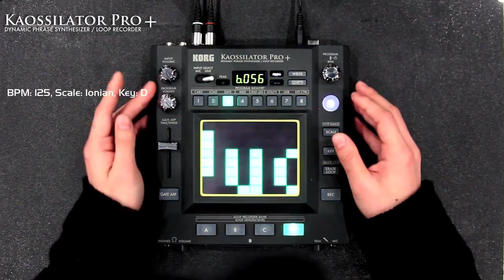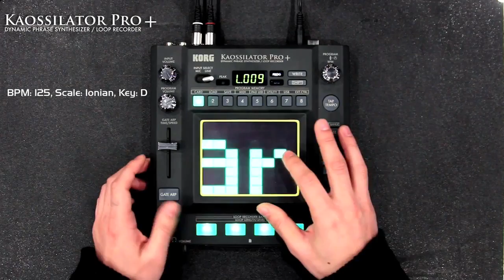KORG KAOSSILATOR PRO+ : une démo POP DANCE (La Boite Noire)